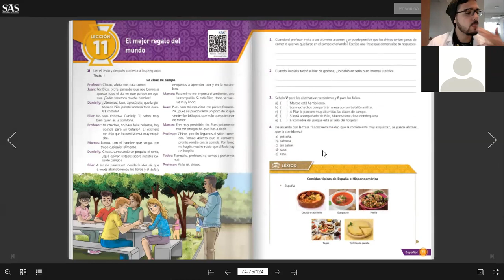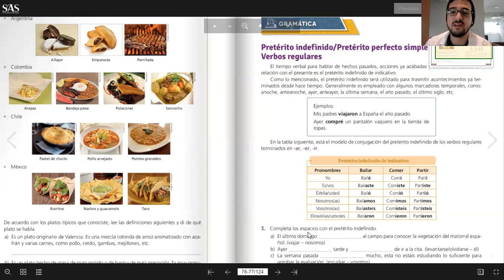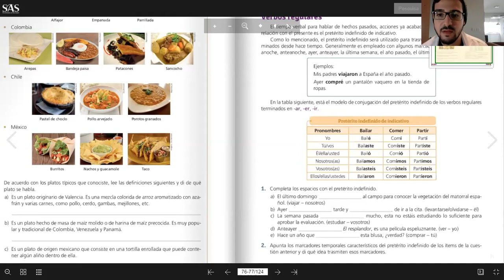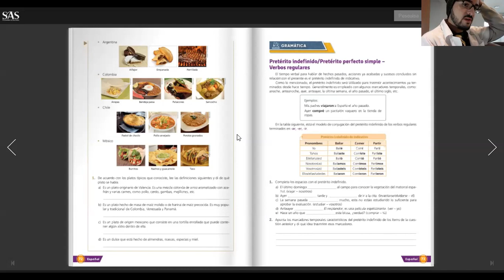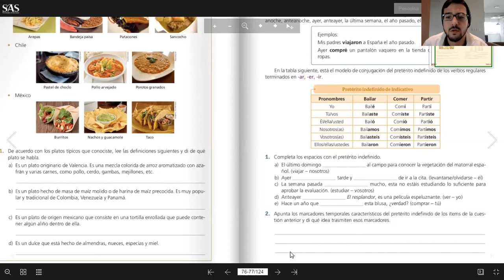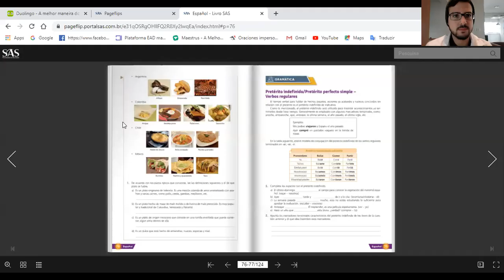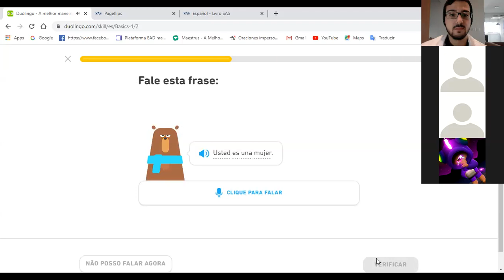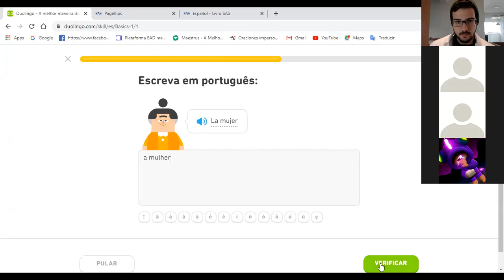7ºB 21 08 ESPANHOL 21 08 20 Pretérito Indefinido, marcadores temporales